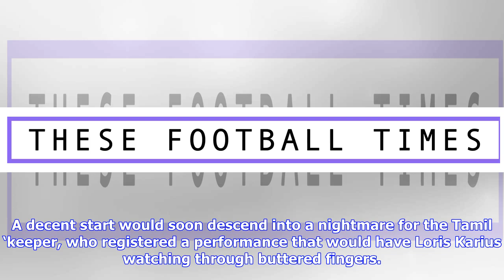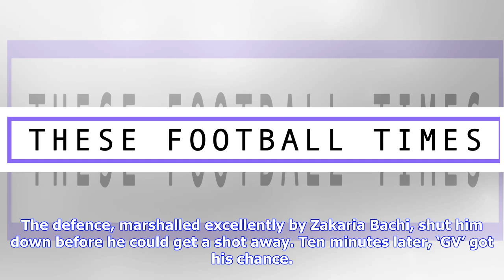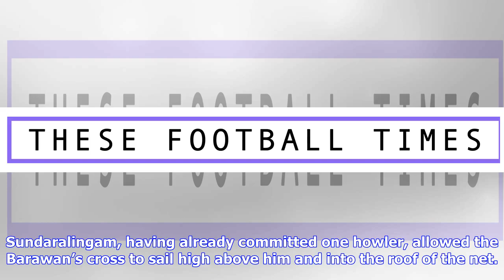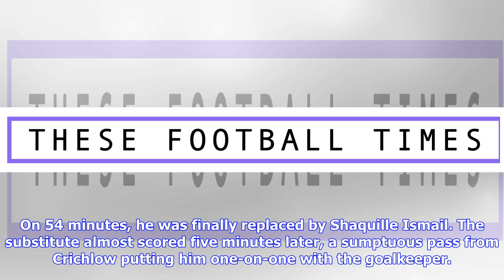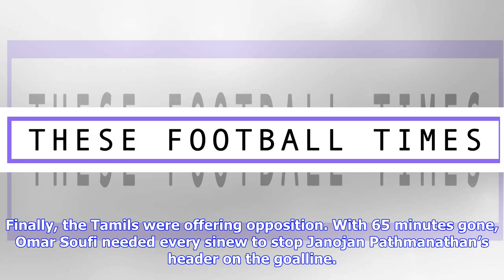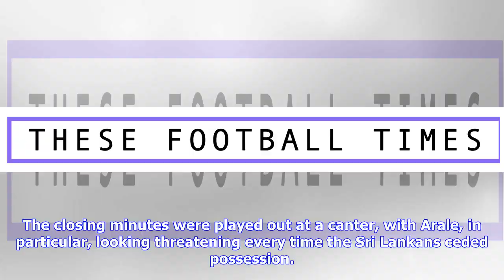Barawa vs Tamil Eelam: match one of the 2018 CONIFA World Football Cup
Two years ago, Barawa’s first competitive game ended in misery. Tamil Eelam were just too good at Gander Green Lane, romping to a 4-0 victory in the World Unity Cup. On Thursday evening, those painful memories were expunged. Two penalties from Shaun Lucian, as well as strikes from Solomon Sambou and Gianni Crichlow, secured a dominant victory against a timid Tamil side. The Barawans made their intent clear from the off, with goalkeeper Umaesh Sundaralingam forced into several early saves. A dece...